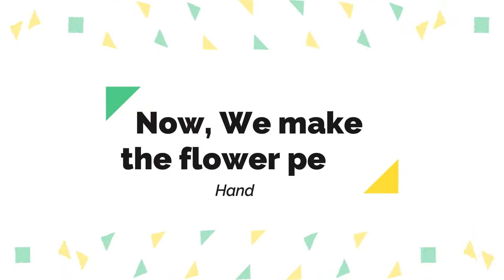Beautiful Lazy Daisy Flower beaded Double Colour Thread Stitch (Hand Embroidery Lazy Daisy Flower)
Friends, In this hand embroidery tutorial, Cute Lazy Daisy Flower beaded Double Colour Thread Stitch (Hand Embroidery Lazy Daisy Flower). We used two colors to make these lazy daisy flowers. First, we need to make a center point and make equal distance lines. We make eight lines, but you may use a different number as per the requirements. Second, we make the simple stitch at the edge of these lines, then we make the lazy daisy flower. We used a different color of thread, it will give you a clear idea, which color is looking cute in these amazing lazy daisy flowers. In the end, we put the beaded in the middle of each flower.

Now, our beautiful lazy daisy flower is ready by using multicolor threads with hand embroidery skills. You may use this type of work on your pants, handbags, simple clothes neck design and dupatta. The beauty of the work will also depend on the design and selection of the colors. In short, we will get cute dresses by using simple and easy lazy daisy stitches.